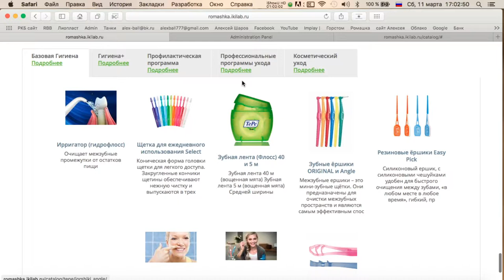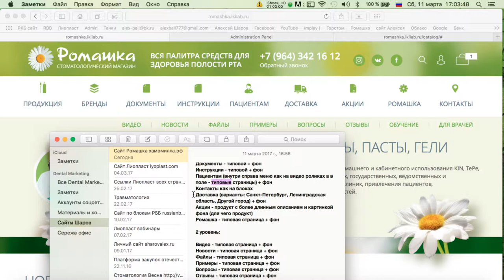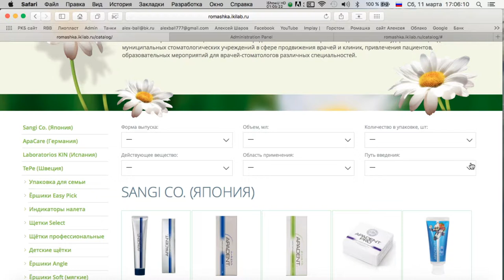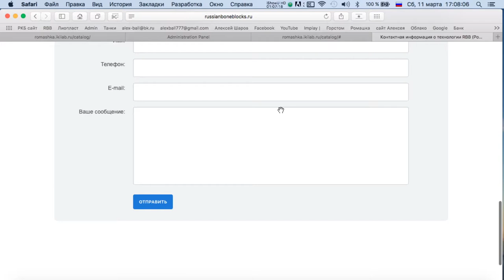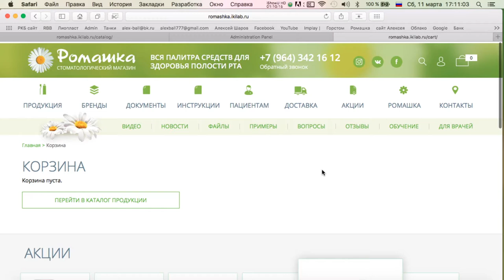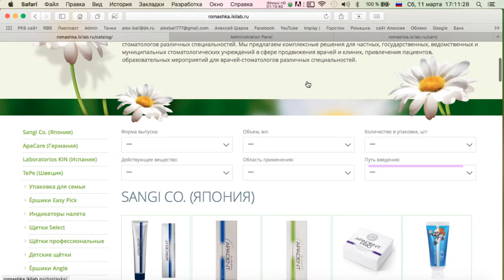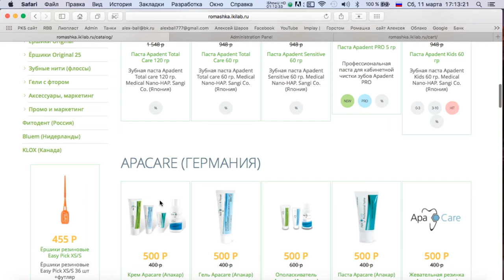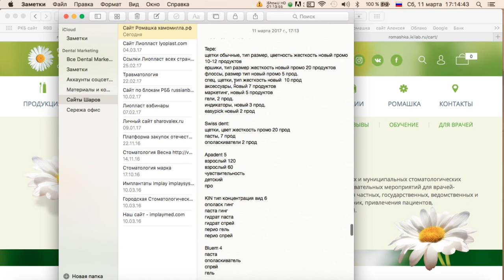Делаем сайт для клиники 4 часть Эпизод 6